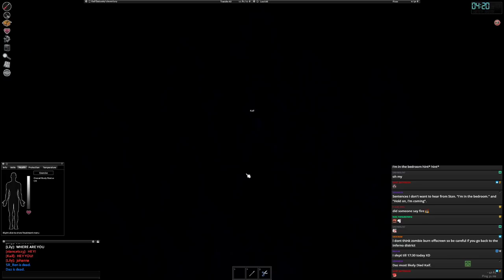YOU'RE WORSE THAN THE ZOMBIES | Project Zomboid